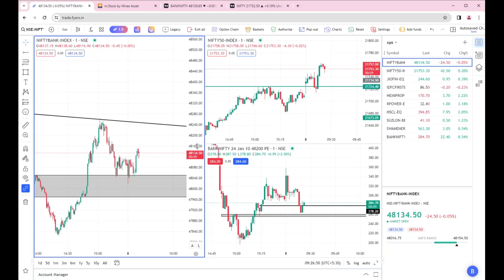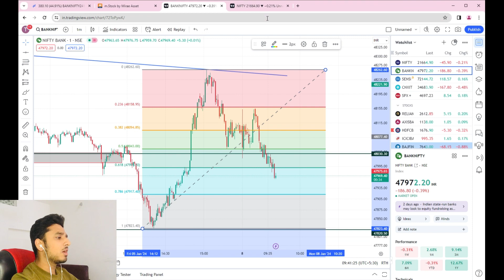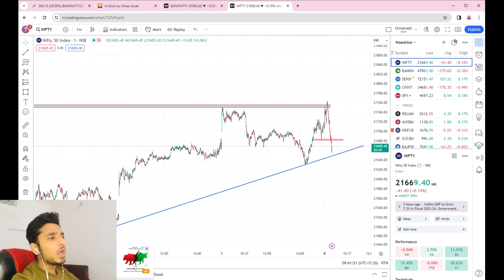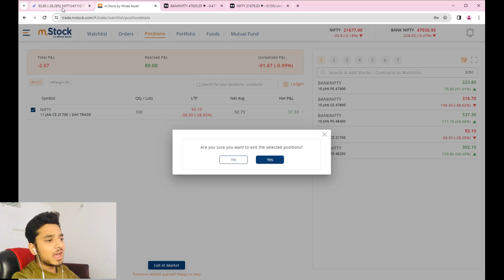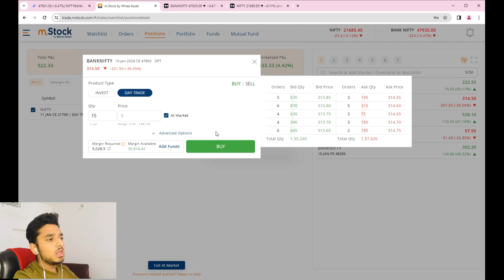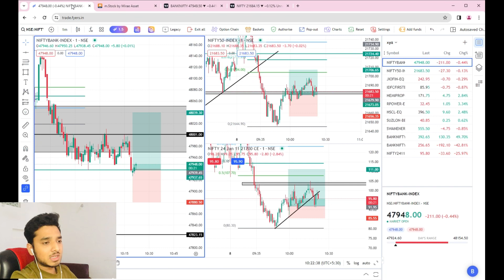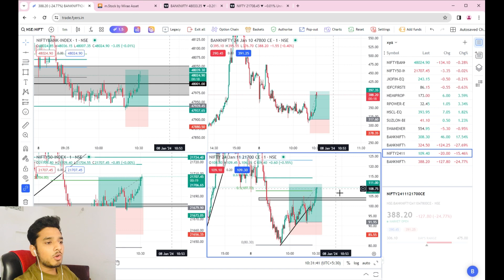Sniper Entry In Nifty + Banknifty | Live Trading | Banknifty Options | Options Buying | Trading Jack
Topics covered -

tomorrow market prediction gap up or gap down
nifty options data analysis
call and put option data nifty tomorrow
fii selling bank nifty analysis
nifty analysis for tomorrow
banknifty options data analysis
stock market crash analysis
Nifty Forecast
nifty share price
nifty 50
nifty today
nifty tomorrow
Multibagger stock
Today multibagger stock, Nifty view, Nifty option chain analysis, Nifty view tomorrow, long term investment in stock market, best stocks to buy tomorrow, stock market classes, business news. Latest share news, Latest share market news Nifty Bank Nifty view, Anil Singhvi view. kal market kaisa rahega, kal market gap up hoga ya gap
down. kal market kaisa rahega bank
nifty, kal market upar jayega ya niche
kal market gap up hoga ya gap- down kaise pata kare, kal market me kya hoga

bank nifty analysis for 9 January
nifty analysis for 9 Jan,